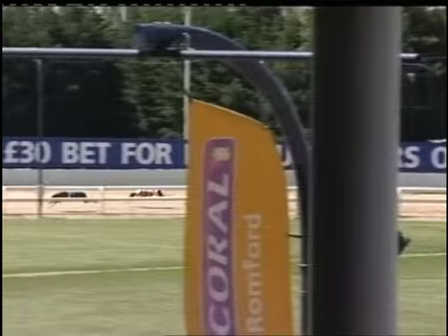To Tone Greyhound Syndicate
Tina on the 16th from Trap 1 when you think of the time the race was won in watch her at the pick up